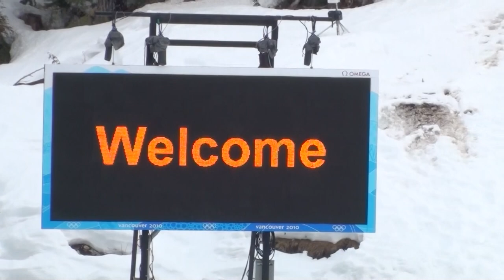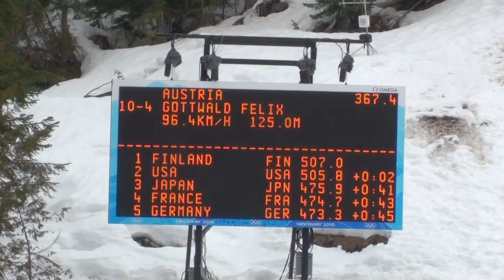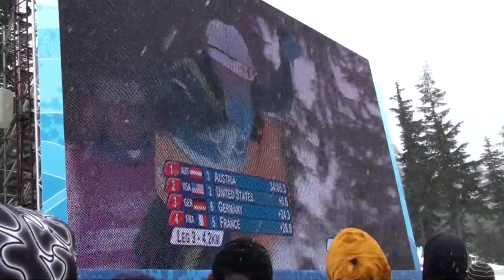Vancouver 2010 Olympics - Nordic Combined - 4x5K Team - Austria wins Gold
Vancouver 2010 Olympics, February 23rd 2010, Whistler Olympic Park, Nordic Combined, 4x5K Team

GOLD: Austria
SILVER: USA
BRONZE: Germany